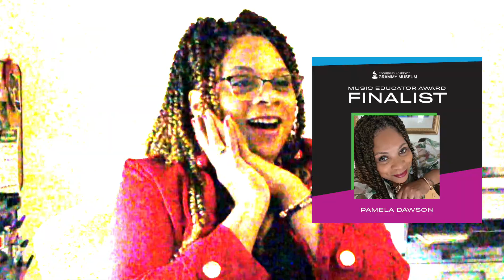Grammy Music Educator Award Finalist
A total of 10 music teachers from 10 cities across eight states have been announced as finalists for the Music Educator Award™ presented by the Recording Academy® and GRAMMY Museum®.

Only one finalist is from the great state of Texas.

That one finalist is a resident of DeSoto, Texas, and an employee of the DeSoto Independent School District!

For the SECOND TIME in three years, DeSoto High School Director of Choirs, Pamela Dawson, has been named a top 10 finalists for the Grammy Music Educator Award! In total, more than 1,205 initial nominations were submitted from 47 states.

DeSoto ISD offers a TRIPLE experience: Academics, Arts, Athletics